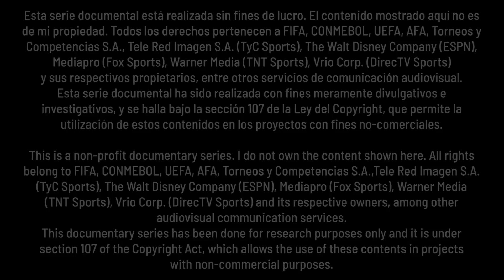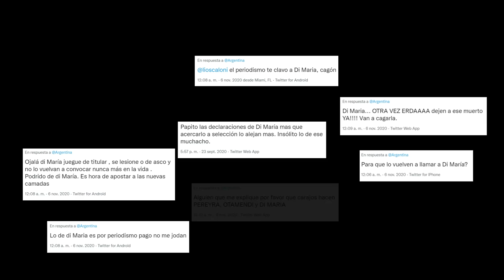CAPÍTULO 11: "Los últimos con Diego en la Tierra" | SCALONETA, El ciclo menos imaginado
Tema intro/outro: "Tu nombre y el mío", Usted Señalemelo (cover de Lisandro Aristimuño)

El 2020 se cerró con la segunda doble jornada de eliminatorias, las cuales tuvieron el regreso de Ángel Di María a la Selección. Primero tuvo que recibir a Paraguay, un eterno hueso duro de roer, y luego visitar al Perú de Ricardo Gareca, que no había arrancado en buena forma la clasificación. Esos partidos, que tuvieron la aparición de Nicolás González, fueron, sin saberlo, los últimos de la Selección Argentina que vio en vida Diego Armando Maradona.